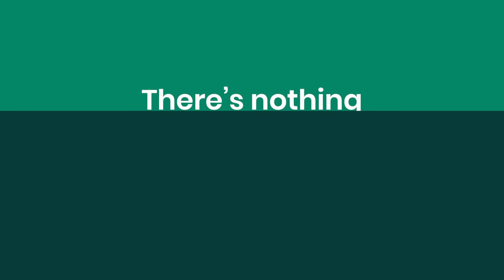Fresh Haircuts for Back-to-School with Walker Hayes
When it comes to back-to-school for Walker Hayes and his family, there’s nothing fresher than a haircut. Set the stage for a confident school year at your local Great Clips!